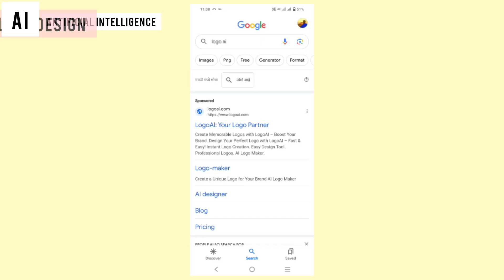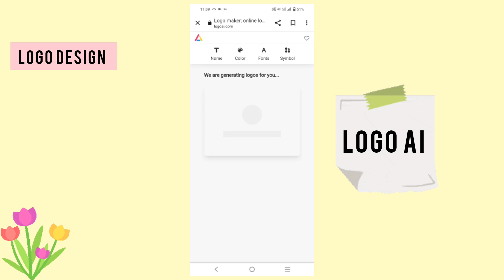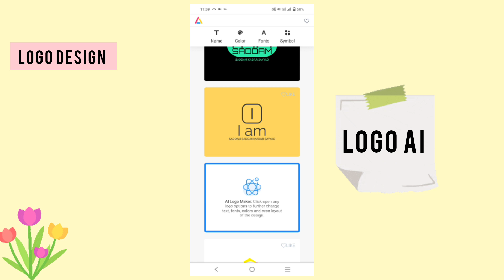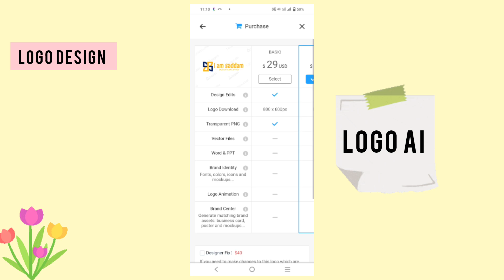How to Use Midjourney to Create Ai Logo Design | Create Ai Logo Design Tool | Free Logo Make Ai Web.